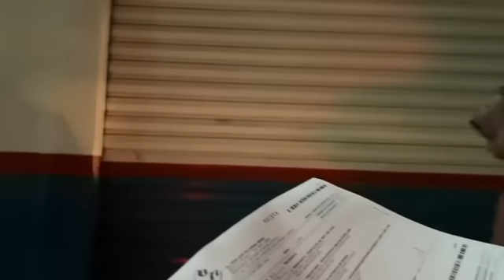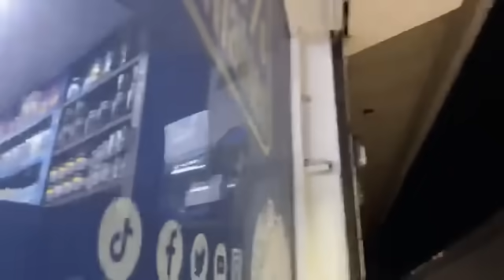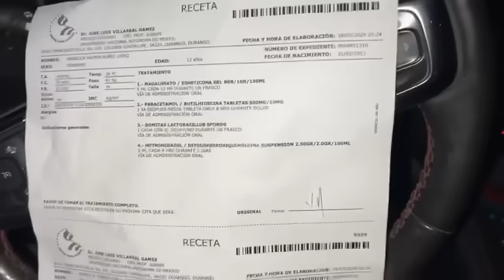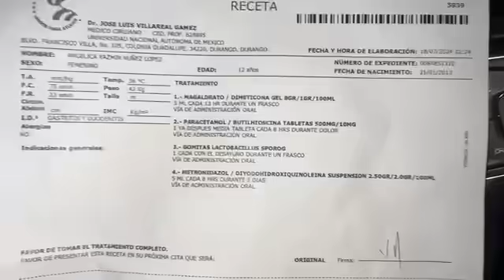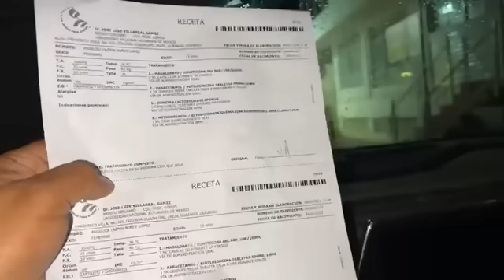Angelica se puso mal, directo a Doctor